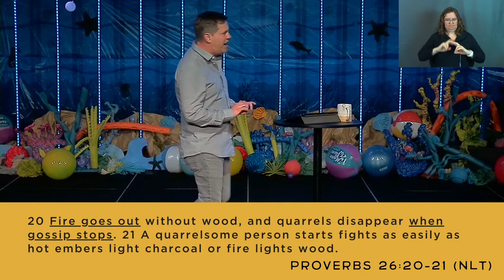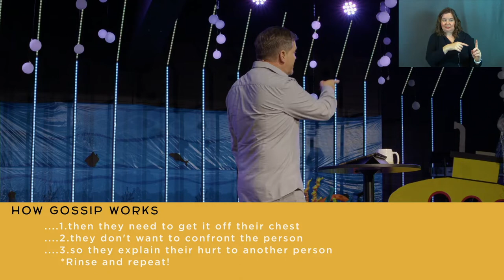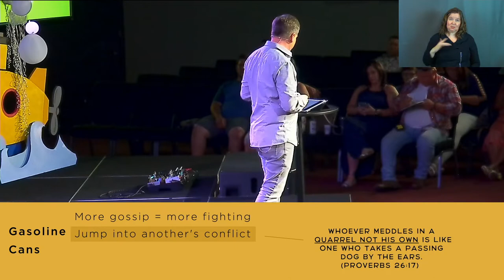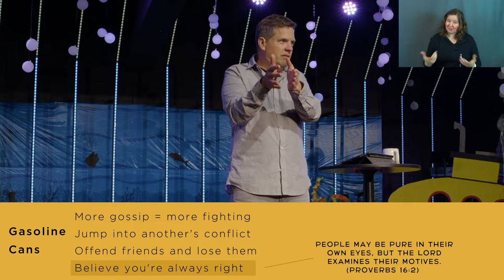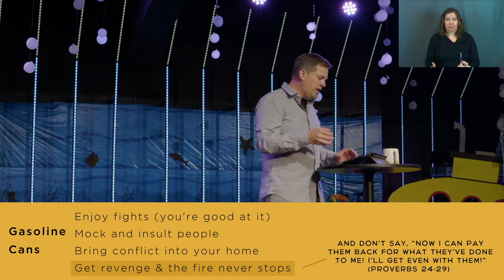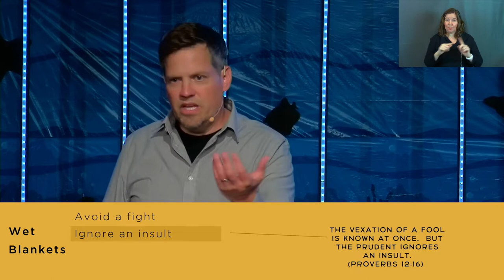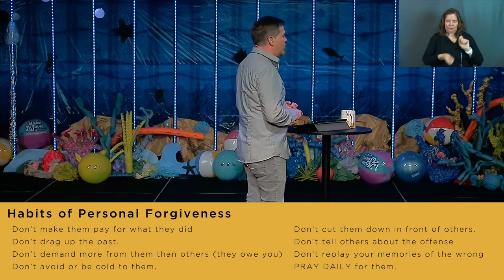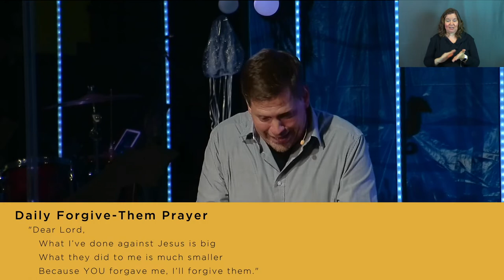Proverbs | Fight Wisely (Sermon Only)